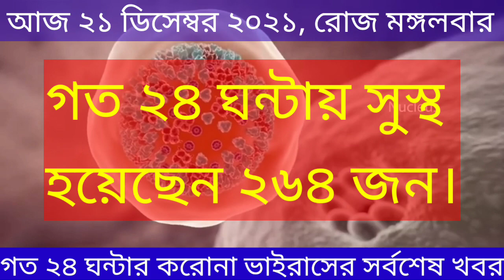২১ ডিসেম্বর ২০২১ করোনা ভাইরাসের খবর today || আজকের করোনা ভাইরাসের সর্বশেষ খবর Corona update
আজকের করোনা ভাইরাসের সর্বশেষ খবর। coronavirus update today।

21 December 2021 bd coronavirus update today.

corona tooday news
corona virus new news
bd korona news
covid 19 news today
bangladesh korona corona news update
Corona virus news 24
Covid 19 news 24
channel 24 Corona update news
covid 19 somoytv news bangladesh
Corona virus update news Bangladesh
Korona update
Corona virus update live
Corona total death in Bangladesh